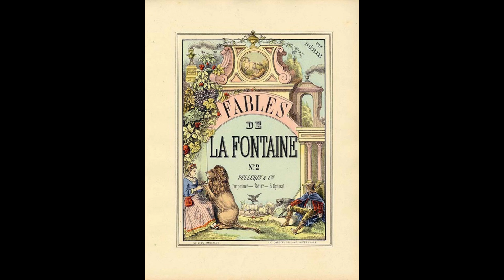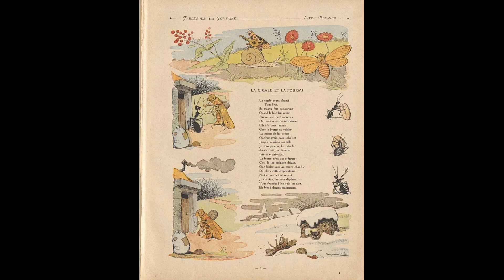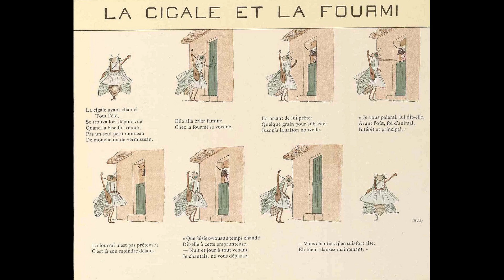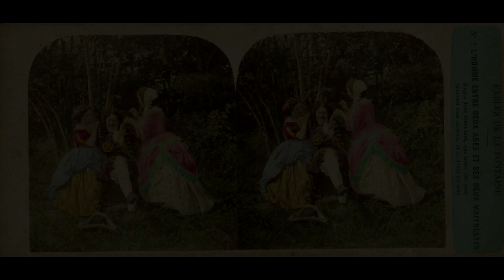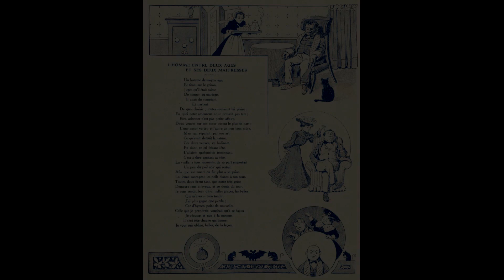LES NUITS DE LA LECTURE 2021 - Lecture Platt/français de deux fables de La Fontaine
La bibliothèque municipale de Spicheren participe à l’édition 2021 des Nuits de la lecture, autour du thème « Relire le monde ». Elle s’invite vos foyers via sa chaîne YouTube, en proposant une lec-ture par jour, du 21 au 24 janvier, à 17h.
Les quatre lectures seront disponibles en ligne pendant quelques mois.

Vous entendez ce soir deux fables de Jean de La Fontaine, le grand fabuliste du XVIIème siècle, qu'on ne présente plus. Les textes sont relus à la lumière de notre lothringer Platt, notre francique lorrain.

"S Grillsche unn die Äämedds"  /   "La cigale et la fourmi"
Adapté librement d'une traduction de Sigurd Blass, fervent adepte de Platt sarrois.
Texte extrait de "Fabeln von Jean de La Fontaine. Auf Saarländisch Iwwersedsd unn noogedischd von Sigurd BLASS", illustrationen von Nathalie Weinzaepflen, PVS édition, 2008.

"De heyrâddslùschtiche ùn die zwoo witfraue"  /   "L'homme entre deux âges et ses deux maîtresses"
Traduite par Raymond COLLING, enseignant à la retraite du Pays de Bitche, homme de scène et poète.
Texte extrait de "Le Platt existe, je l'ai rencontré", de Norbert BECKER, avec CD de 53 titres,  2011.

Lecture: Marcelle RIEDEMANN.
Montage vidéo: Anne FOGELGESANG.

Illustrations (dans l’ordre d’apparition):
"La cigale et la fourmi", par Benjamin Rabier (1906).
"La cigale et la fourmi", par Grandville (1840).
"La cigale et la fourmi", Marguerite Calvet-Rogniat (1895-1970).
"La cigale et la fourmi", Louis-Maurice Boutet de Monvel (1888).

"L'homme entre deux âges et ses deux maîtresses", par René Gaillard d'après Jean-Baptiste Oudry (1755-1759).
"L'homme entre deux âges et ses deux maîtresses", par Mauduit, d'après un dessin de Tony Johannot (1875).
"L'homme entre deux âges et ses deux maîtresses", photographie, Rijksmuseum Amsterdam, auteur anonyme (1858).
"L'homme entre deux âges et ses deux maîtresses", par Grandville (1840).
"L'homme entre deux âges et ses deux maîtresses", par Benjamin Rabier (1906).
"L'homme entre deux âges et ses deux maîtresses", par Sébastien Leclerc Le Jeune (1728).
"L'homme entre deux âges et ses deux maîtresses", par Michel Aubert d'après un dessin de Sébastien Leclerc Le Jeune (1728).